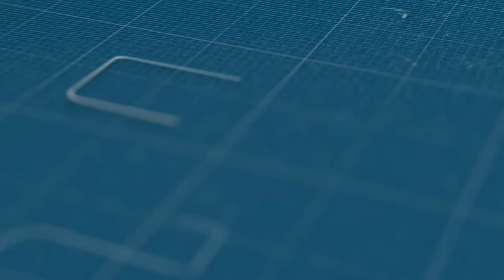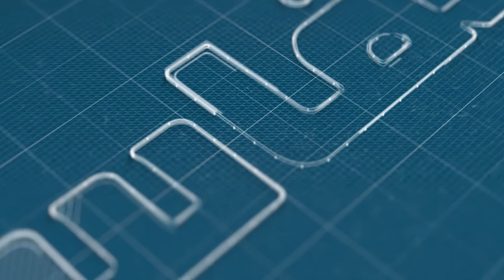صرخة فرق عيساوة: والله ما كنلقاو باش نوكلو أولادنا !